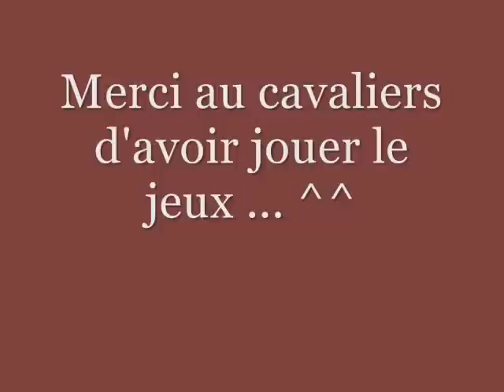Les Ecuries d'Octo